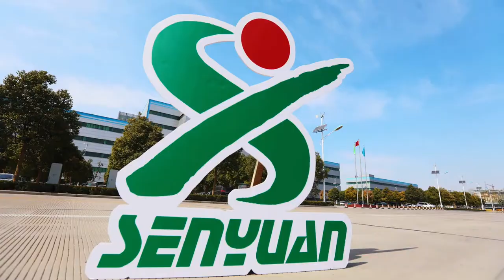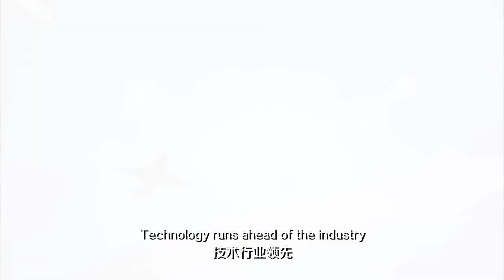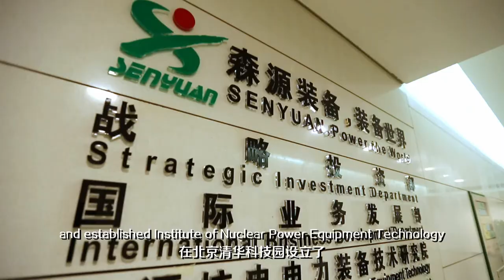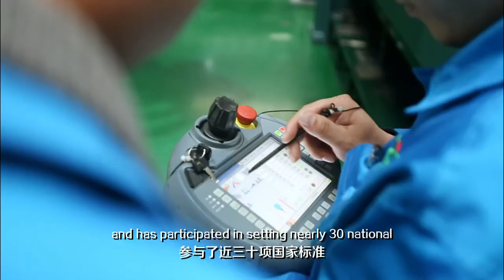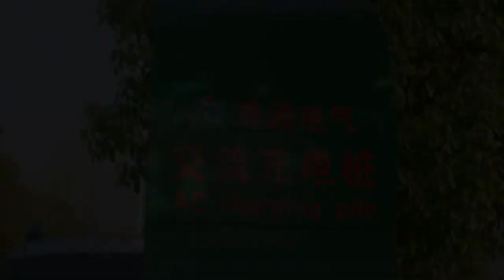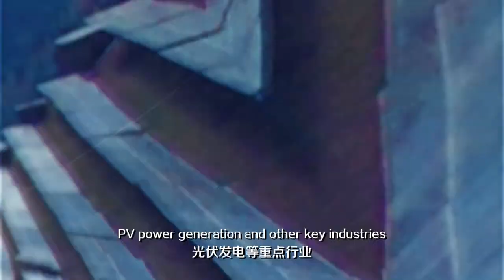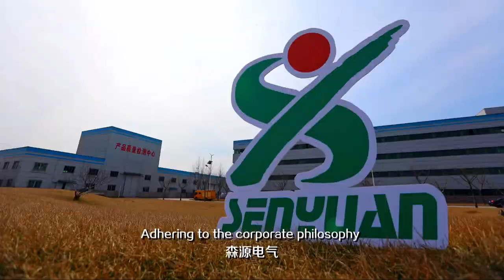SENYUAN ВИДЕО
Henan SENYUAN Group Co., Ltd. является одним из 500 крупнейших предприятий в Китае и была основана в 1992 году. Штаб-квартира Группы находится в Национальной зоне экономического и технологического развития в Чжэнчжоу. Она состоит из четырёх основных секций: электротехнического производства, автомобилестроения, новой энергетики, инвестиционного финансирования и международной торговли. На протяжении многих лет компания всегда придерживалась стратегии развития «опираясь на инновации в механизме для внедрения высококачественных талантов, опираясь на высококачественные таланты для развития высокотехнологичной продукции и опираясь на высокотехнологичную продукцию для захвата командных высот рынка» и продолжала осуществлять научно-технические инновации, инновации в управлении и инновационные механизмы. Он стал корпоративной группой, объединяющей исследования, производство, новую энергетическую энергетику, инвестиционное финансирование и международную торговлю, с почти 12 000 сотрудников. Henan SENYUAN Electric Co., Ltd. была успешно зарегистрирована на Шэньчжэньской фондовой бирже в феврале 2010 года с фондовым кодом: 002358.

     Группа компаний владеет Henan SENYUAN Electric Co., Ltd. (код акций: 002358), Henan SENYUAN Heavy Industry Co., Ltd., SENYUAN International (Hong Kong) Development Co., Ltd., Beijing SENYUAN Dongbiao Electric Co., Ltd. и Zhengzhou SENYUAN New Energy. 26 дочерних компаний, включая «Наука и технологии», «Национальный технологический центр», Национальную инженерную лабораторию, Академическую рабочую станцию, Национальную постдокторскую исследовательскую рабочую станцию, 2 провинциальных центра технологических технологий и 7 провинциальных инженерных исследовательских центров, Научный парк Цинхуа в Пекине Есть «два отдела» и «два дома», а именно Департамент стратегических инвестиций, Департамент международного развития бизнеса, Научно-исследовательский институт технологии ядерного энергетического оборудования и Научно-исследовательский институт технологий электрических транспортных средств, а также сотрудничают с Университетом Цинхуа, Университетом Сиань-Цзяотун и другими учреждениями для проведения «производства и исследований» «Сотрудничество, сотрудничество с Германией, Siemens, ABB Switzerland, США Alte и другими международными компаниями.

       11 апреля 2018 , Henan SENYUAN Electric Co., Ltd. объявила о подписании крупного контракта с Монголией New Asia Group Co., Ltd. По строительству угольной электростанции общей установленной мощностью 100 МВт. Компания обязуется выполнить общий проект для данного объекта. Общая стоимость соглашения (без учёта НДС) составила 181,5560 млн. Долл.

Мы ищем партнёры в СНГ ,которые с большим опытом в отрасли электроэнергии, примеры: генеральный подрядчик и субподрядчик , ЭлектроСтрой,ЭнергоСетьПроект,ИнжЭнергоПроект, вместе в тендере, или возможность взаимовыгодного сотрудничества.
    Мы можем следующие услуги:
Вместе с участием в тендере в СНГ.
Поставлять электрооборудования собственного производства.
Поставлять все виды электрооборудования      произведённого  в Китае.
Предоставлять услуг генерального подрядчика в отрасли строительства      для электроэнергетики.
Предоставлять экспортный кредит Банк КНР для покупателя.

Мы готовы принять любые крупнейшие проекты в отрасли электроэнергии, например подрядчики строительства ПС 500 КВ.
В качестве начала В качестве начала сотрудничества, можем предоставить электрооборудование высокого качества.
 Если вам интересовалось моё предложение, вы можете связаться со мной, по следующим контактам:
Александр Ван 王清峰 генеральный менеджер по СНГ
河南森源集团有限公司/国家经理
ПАО ХЭНАНЬ "СЭНЬ ЮАНЬ"
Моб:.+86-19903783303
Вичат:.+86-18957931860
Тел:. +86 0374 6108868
СКАЙП:.fengxue25
Адрес:. г. Чжэнчжоу, Провинция Хэнань, Китай